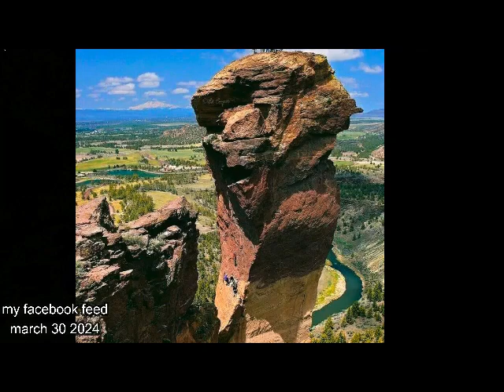my facebook feed march 30 2024